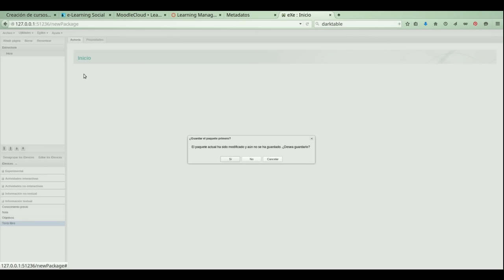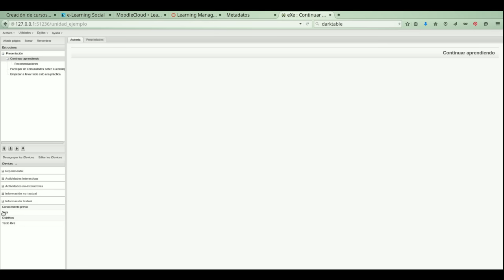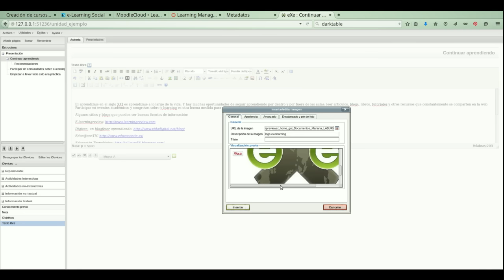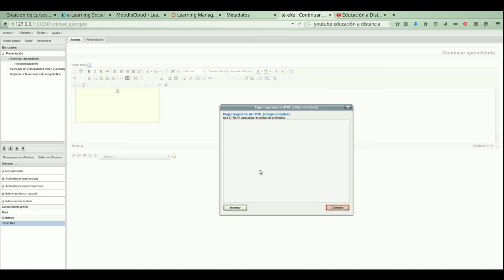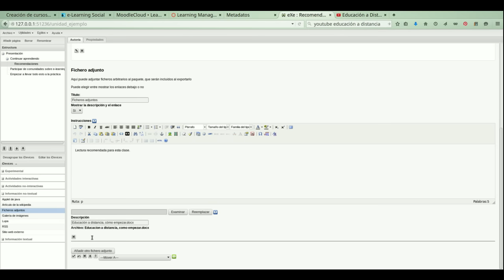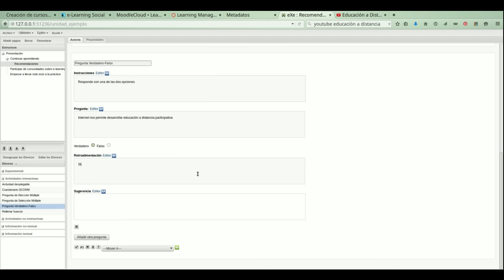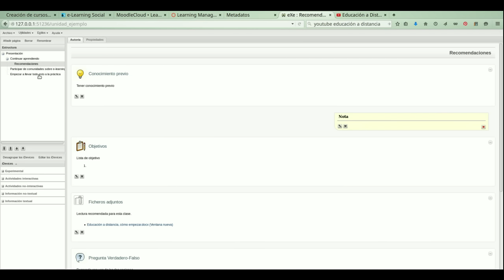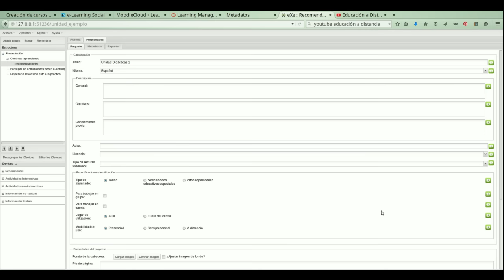eXeLearning: Creación de contenidos y actividades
Videotutorial del curso online Creación de cursos online con eXeLearning de Ártica y Sinergianet.